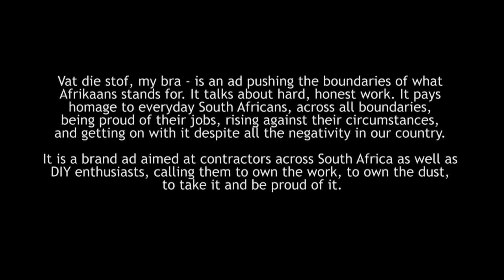TV BUCO Vat die Stof my Bra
Our Multiple award winning advertisement.
Vat die Stof my Bra.
Black Khaki Advertising.
for BUCO Hardware Buildware.